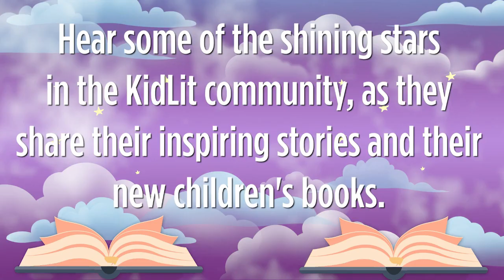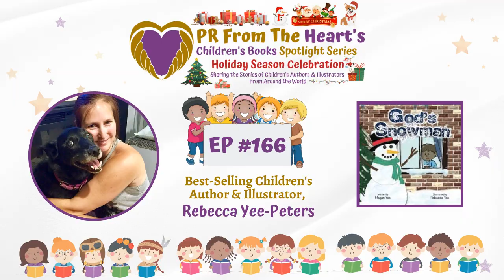Children’s Books Spotlight Series Ep. #166: Rebecca Yee-Peters | God's Snowman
The holiday season provides us with a precious opportunity to give thanks for the blessings in our lives and enjoy the simple pleasures that every moment brings. 😌

This is also a special time for us to teach our children to connect to God and appreciate every moment that comes their way. 👦🏿👦🏽👦👧👧🏽👧🏿

As parents and caregivers, we have an important role to play in helping our little ones to develop gratitude and the ability to recognize the blessings in their lives. For if we do so, we can instill in them a spirit of thankfulness and help them build a strong spiritual foundation that can withstand any adversity. 🙏🏻

And so, as we wind down the year, one of our fellow neighbors is inspiring children and adults alike to remember the meaning and value of gratitude, drawing closer to God, and the little things in life, which can make us appreciate more of what is around us. 🤍

Best-selling children's author and illustrator, Rebecca Yee-Peters, joins our John Masiulionis and Little Forrest for Episode #166 of PR From The Heart's Children's Books Spotlight Series to share her newly illustrated children's book, God's Snowman (written by her sister, Megan Yee), bringing God's message into her books for kids, connecting the simplicity of the things we see around us to the larger message and bigger picture of life, how we can help our children learn connect to God and their faith, plus much more. ☃️

We encourage you, our fellow neighbors, to support Rebecca and her sister by purchasing your copy of God’s Snowman and enjoying this empowering read with your little ones

We also invite you to tune in to Rebecca's previous trolley stop on The Children's Books Spotlight Series (Episode #76), where she talks to us about the meaning of hope, along with the release of her children's book, The Hope Monster

And if you're looking to bring more joy into your heart and the heart of your child during the holiday season and the start of the new year, we hope that you enjoy Rebecca's animated film, Mission Fat Hearts, which is now available to rent or buy

If you are a children's or middle-grade author interested in joining the PR From The Heart family and becoming a featured guest on The Children's Books Spotlight Series to share your inspiring story and the release of your new book, contact us for more information

Thank you for your support of PR From The Heart's Children's Books Spotlight Series and for helping us to walk home the children of the world. 👦🏿👦🏽👦🙏🏻 👧👧🏽👧🏿